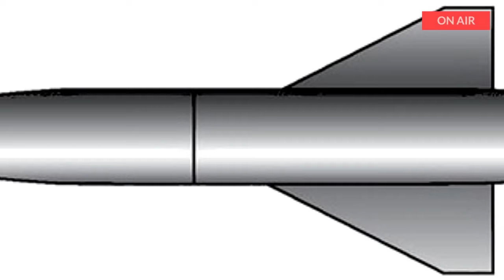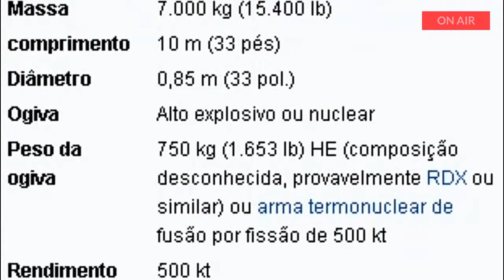Míssil Granit: A melhor arma russa contra porta-aviões.